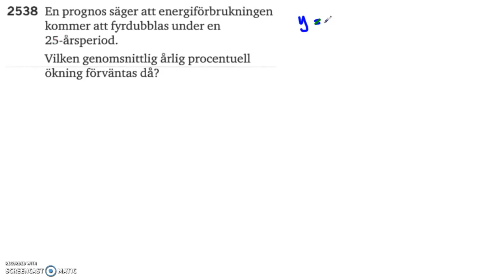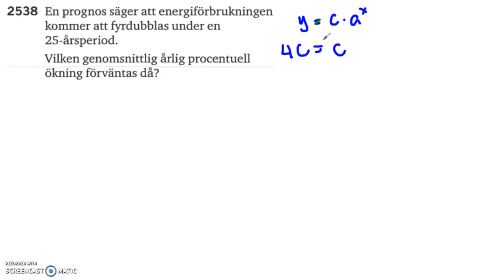Matematik 5000 Ma 2a Kapitel 2 Exponential-och potensekvationer Tillämpningar 2538